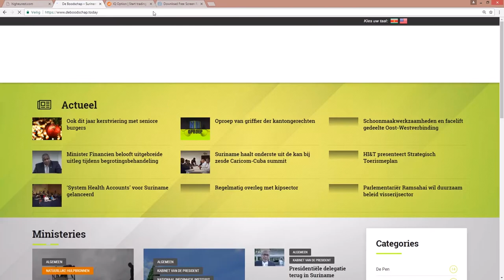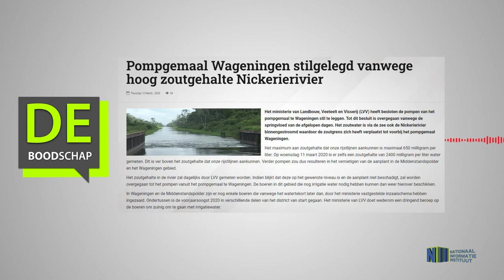POMPGEMAAL WAGENINGEN STILGELEGD VANWEGE HOOG ZOUTGEHALTE NICKERIERIVIER